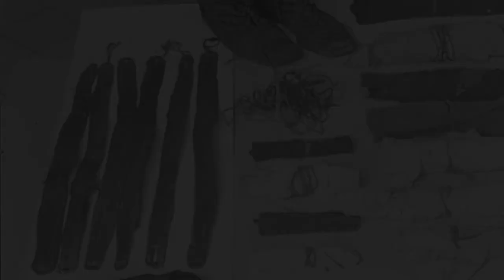Vintage Crime - The Forgotten Cannibal - Karl Denke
Karl Denke was a German serial killer and cannibal who killed and cannibalized dozens of homeless vagrants and travelers from 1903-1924. He is often regarded as The Forgotten Cannibal or The Cannibal of Ziębice.

Music Credit
 Tactical - Avery Alexander